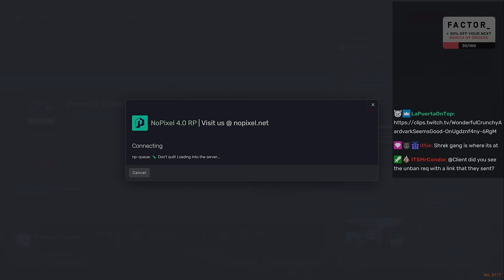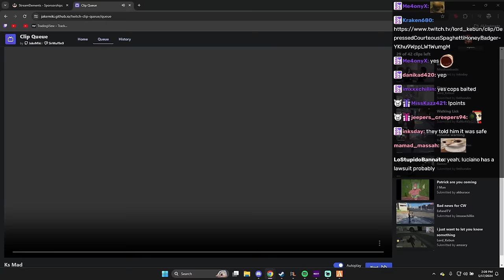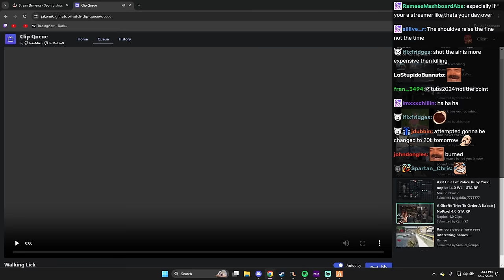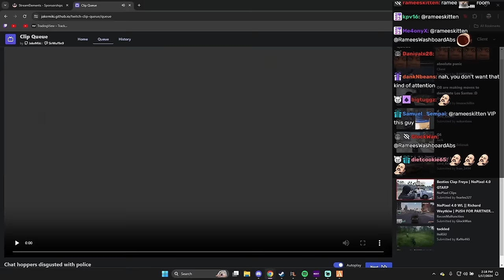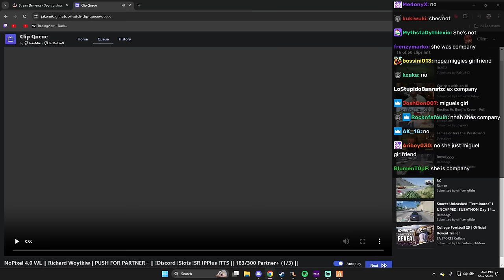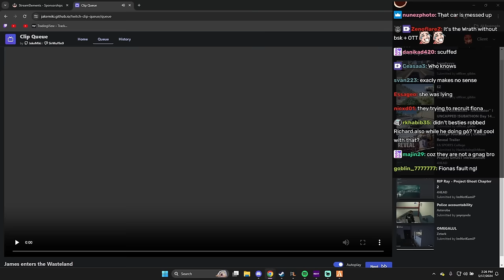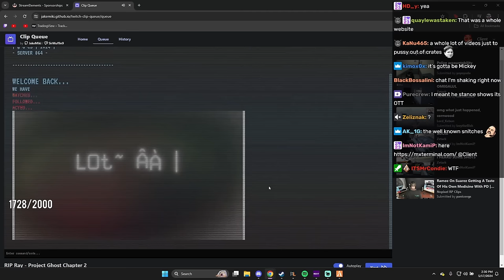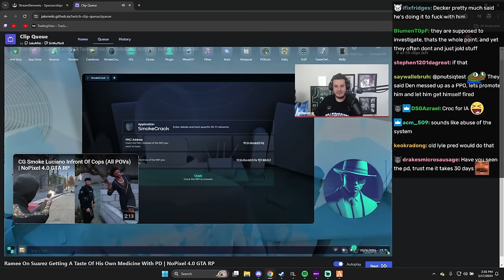Client Reacts To Mr K Getting 630 Months And More Funny Clips | NoPixel 4.0